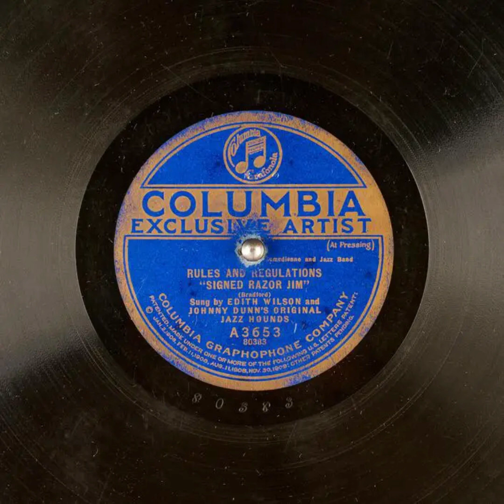Rules and Regulations 'Signed Razor Jim' - Edith Wilson and Johnny Dunn's Original Jazz Hounds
Title: Rules and Regulations 'Signed Razor Jim'

Publication date: 1922
Language: English
Performer: Edith Wilson and Johnny Dunn's Original Jazz Hounds
Writer(s): Bradford

Summary: Comedienne and Jazz Band